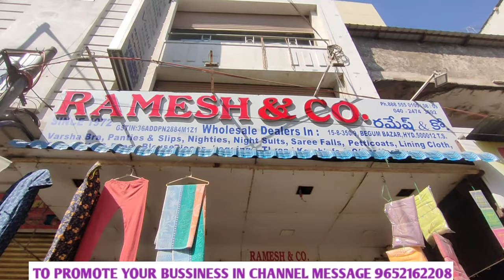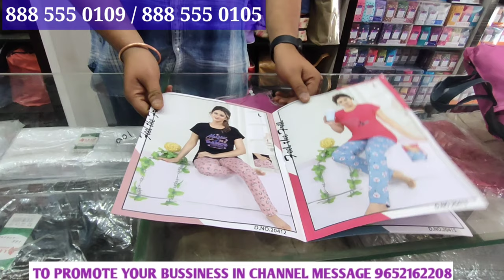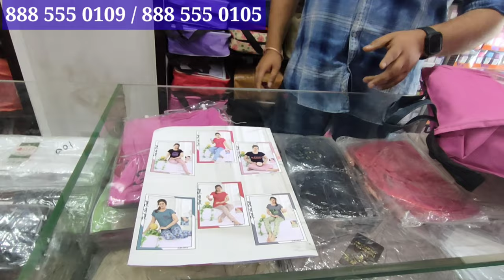Begum bazar best linings wholesale shop blouse peice nighties falls etc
Please mail

SHOP DETAILS:
RAMESH & CO.
15-8-350/9, Near Swastik Mirchi Store, Begum Bazar, Hyderabad.

Timings add only
WEEKDAYS 10 AM to 9 PM .

All modes of payment accepted.